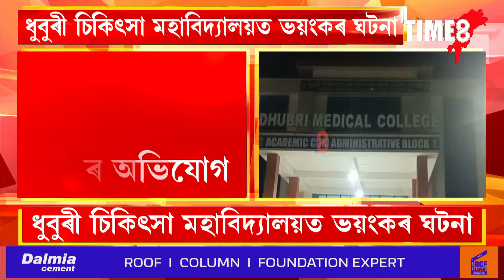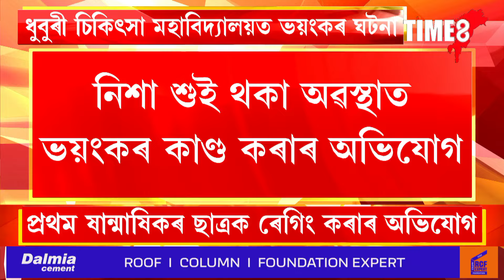ধুবুৰী চিকিৎসা মহাবিদ্যালয়ত ভয়ংকৰ ঘটনা ।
ধুবুৰী চিকিৎসা মহাবিদ্যালয়ত ভয়ংকৰ ঘটনা । প্রথম ষান্মাষিকৰ ছাত্ৰক ৰেগিং কৰাৰ অভিযোগ। ভুক্তভোগী ছাত্ৰৰ অভিযোগ দাখিল মহাবিদ্যালয় কৰ্তৃপক্ষক